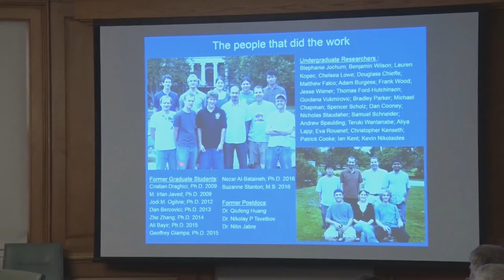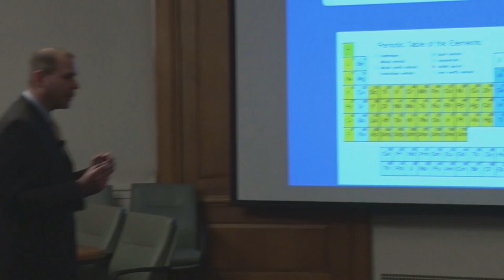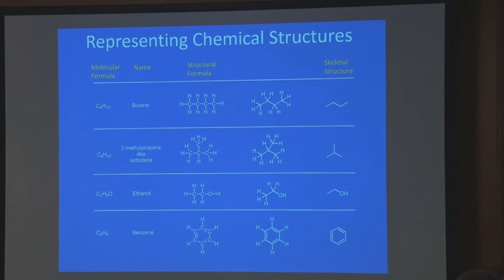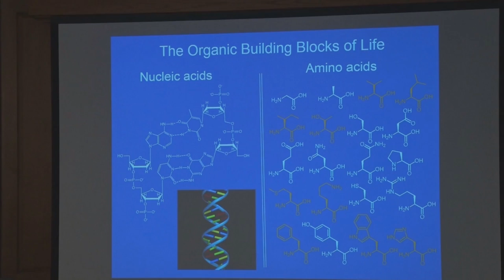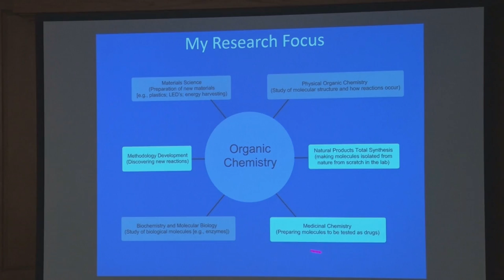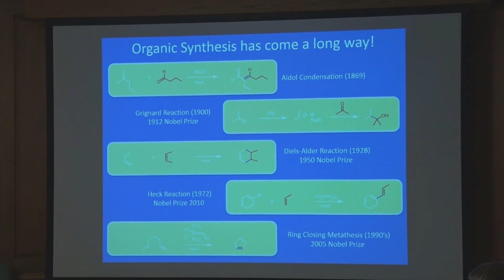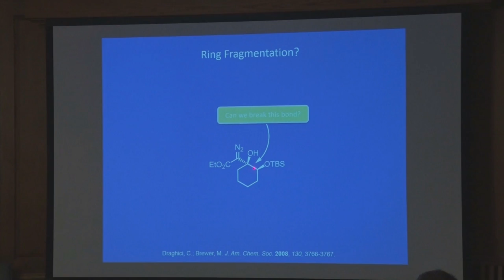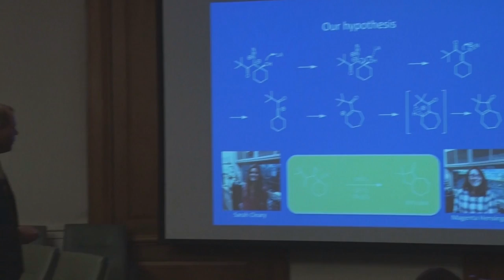"Organic Chemistry: Scary to Some, but Indispensable to All"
College of Arts and Sciences Full Professor Lecture, Matthias Brewer, Professor of Chemistry.

What do pharmaceuticals, plastics, mobile phone displays, and all living things on earth have in common? They are all possible because of organic chemistry! The importance of organic chemistry to modern society is undeniable. Over the years, the ability of chemists to prepare carbon-based molecules (synthetic organic chemistry) has matured significantly, which has allowed researchers to create lifesaving medicines and advanced materials. This talk will introduce a lay audience to the discipline of organic chemistry, summarize some important advancements of synthetic organic chemistry over the years, and describe Professor Brewer's research group's contributions to this field.

Matthias Brewer's love for organic chemistry began at UVM while conducting undergraduate research with Prof. Paul Krapcho on the synthesis and evaluation of anti-cancer agents. After graduation, Brewer worked for one year at a biotechnology company (Leukosite), before enrolling in graduate studies in Chemistry at the University of Wisconsin-Madison, where he worked with Prof. Daniel H. Rich. Upon receiving his Ph.D. in Organic Chemistry in 2002, he joined Prof. Larry E. Overman?s research group at the University of California-Irvine as an NIH postdoctoral fellow. Brewer returned to UVM as an Assistant Professor in 2005. He was promoted to associate professor in 2011, and to full professor in 2016. His research focuses on developing new synthetic organic methods, and applying those methods to the synthesis of compounds found in nature.